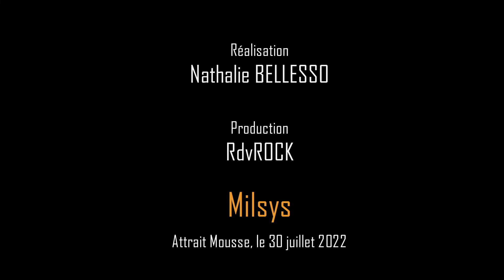Milsys - Abysses - Attrait Mousse - 30 juillet2022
Abysses, extrait du live de Milsys à l'Attrait Mousse, le 30 juillet 2022